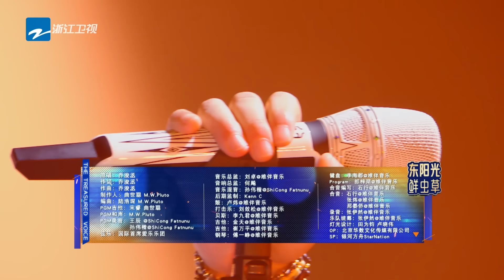【纯享版】百变声线陈楚生！搭档杨坤一曲《泥巴》 张弛有度的歌声彰显不羁的人生态度！天赐的声音5 EP11 20240705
EP11完整版已上线 踏浪而来，不负热爱！4月26日起每周五晚《天赐的声音第五季》准时上线！关注【天赐的声音】官方频道 解锁更多台前幕后的独家精彩内容！